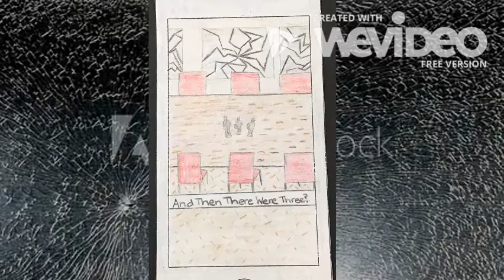And Then There Were None Literary Analysis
Examining Agatha Christie